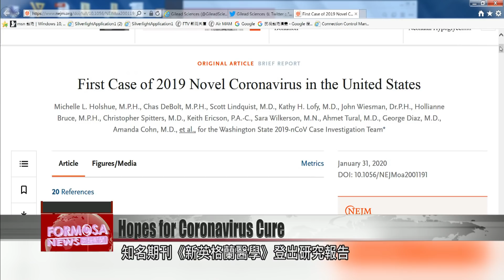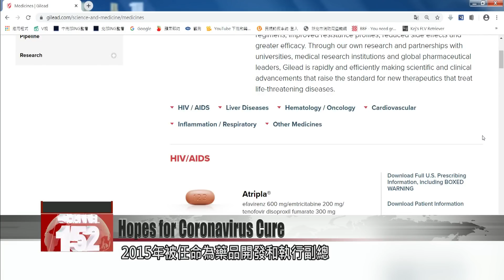Possible coronavirus treatment drug announced by US biotech company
Meanwhile a U.S. biotech company has announced a potential treatment for coronavirus. The drug, first developed to fight Ebola, has shown some promise in treating a patient in America. Further clinical trials are being carried out in China right now. The leader of the team behind the drug is a Taiwanese woman. On Twitter, American biotech company Gilead Sciences announced they may have a breakthrough on coronavirus treatment.According to a report in the New England Journal of Medicine, a coronavirus patient in the U.S. was given the antiviral Remdesivir 11 days after symptoms began. The next day, many symptoms improved: their appetite returned and their cough and runny nose turned around. The leader of the research team behind the drug is Taiwanese.Yang Taiyin is the executive vice president of pharmaceutical development and manufacturing at Gilead. She received her bachelor''s in chemistry from National Taiwan University and her Ph.D. from the University of Southern California, before joining Gilead in 1993. She rose to her current position in 2015, the same year she announced the antiviral drug Remdesivir. It was originally developed as a treatment for Ebola, later deemed relatively ineffective and dropped. But now it’s found a potential new use treating coronavirus.Chen Shih-chungCentral Epidemic Command CenterConcerning Gilead’s new drug, of course it must go through trials to prove its efficacy, like any new drug. But as part of our current work we are in talks with Gilead, and they’re going to reserve a stock of the drug for Taiwan.Taiwanese officials are liaising with the company and plan to carry out more tests. There are three drugs believed by scientists to have some potential in treating coronavirus.Researchers at Beijing’s Capital Medical University say that Lopinavir/ritonavir, a drug combination used to treat HIV/AIDS, could work. A doctor in Thailand combined them with anti-flu drugs to treat a patient, whose condition improved within 48 hours. But all these potential treatments need further clinical trials before they can be rolled out.